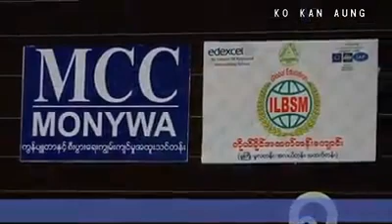စာပေဟောပြောပွဲ ဆရာညီမင်းညို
ပညာ